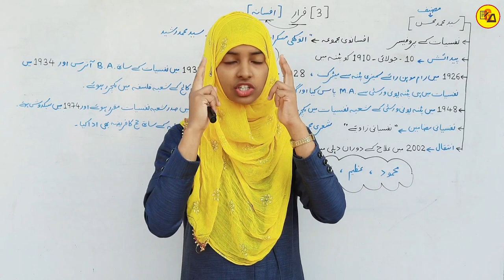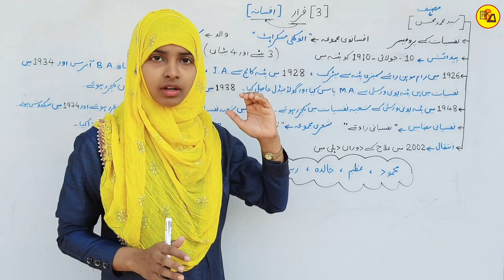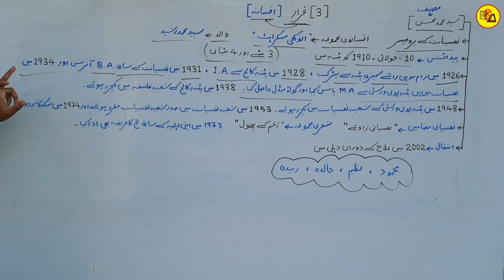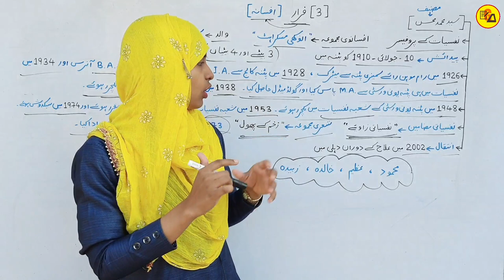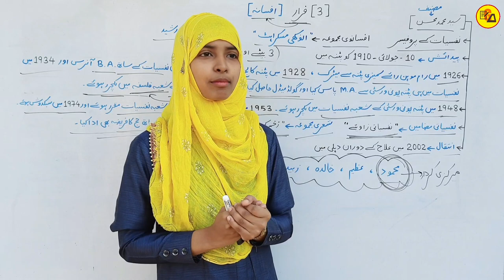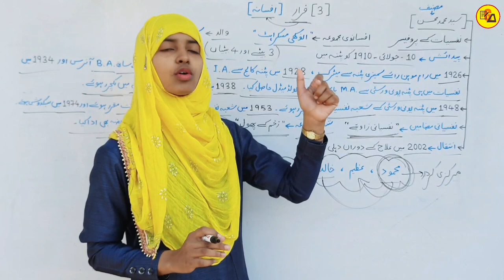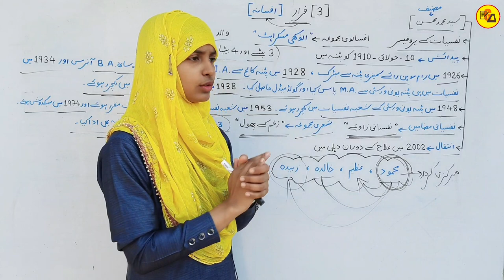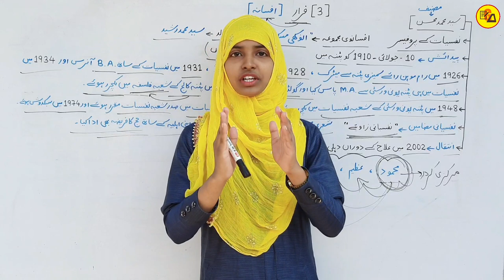10Th Class Urdu Chapter 3 | Farar | Urdu drakhsha book lesson 3 Farar | By Muskaan mam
10Th Class Urdu Chapter 3 | Farar | Urdu drakhsha book lesson 3 Farar | By Muskaan mam

इस वीडियो में कक्षा 10वी उर्दू के दरख्शा किताब से तीसरे चैप्टर की समाप्ति पूरी तरह से कि जा चुकी है जो आपके आने वाले नए सत्र अर्थात 2023-24 वार्षिक एग्जाम के लिए बहुत ही ज्यादा महत्वपूर्ण साबित होने वाला है इसलिए इस वीडियो को अपने दोस्तों तक पहुंचाने की कोशिश करें ताकि सभी विद्यार्थी इसका फायदा उठा सकें l